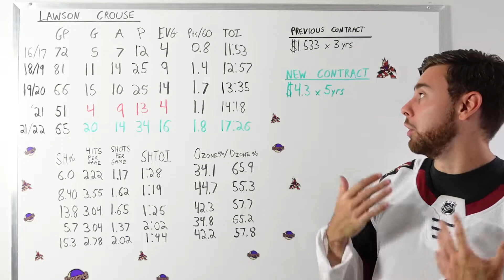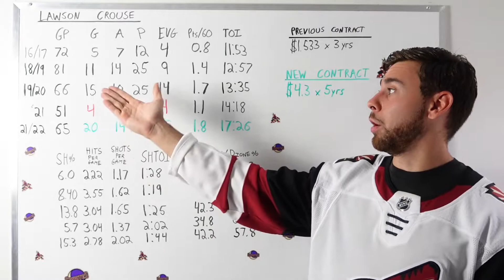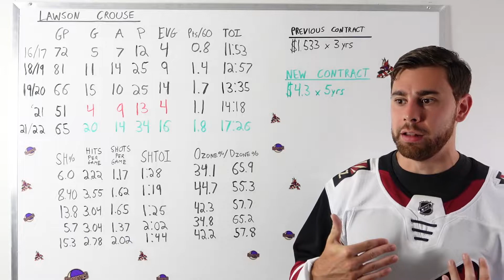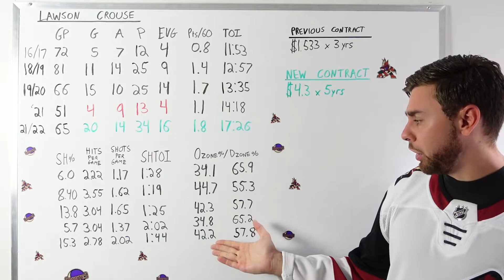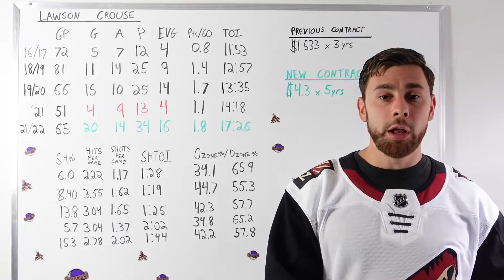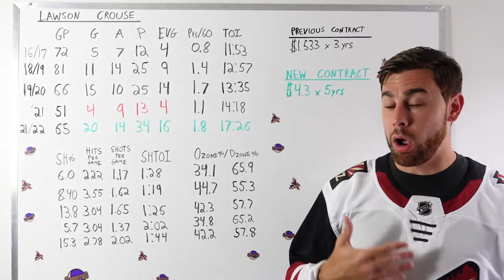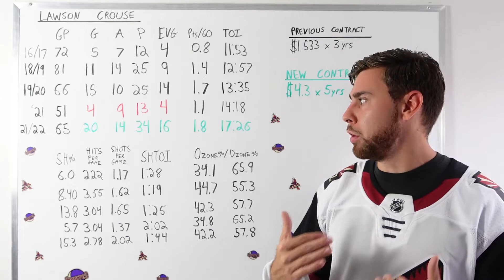The Career Year of Lawson Crouse & New Contract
Thankfully, the Coyotes and Crouse avoid arbitration and reward Crouse's career year with a new 5yr deal.